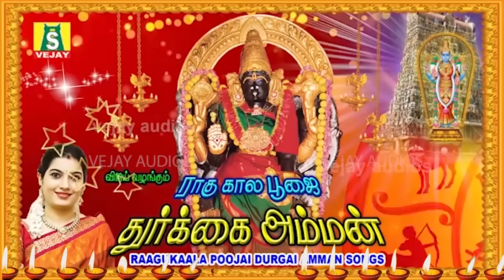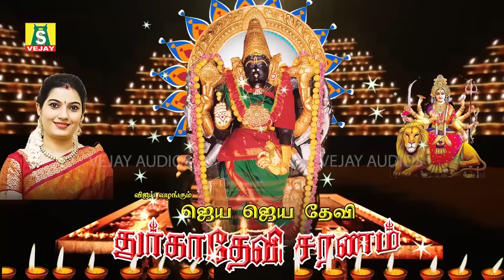செவ்வாய்க்கிழமை காலை மாலை கேட்க வேண்டிய சிறந்த துர்கை அம்மன்பாடல்கள்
powerful DURGAI AMMAN SONGS || JAYA JAYA DURGA DEVI SARANAM
SUNG BY : MAHANADHI SHOBANA BOMBAY SARADHA
PRODUCED BY : G.JAGADEESAN